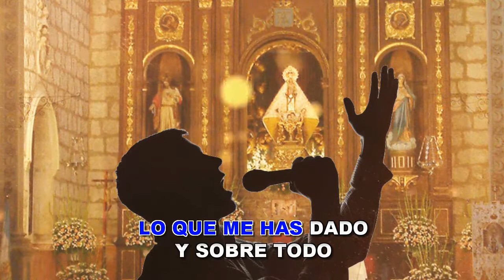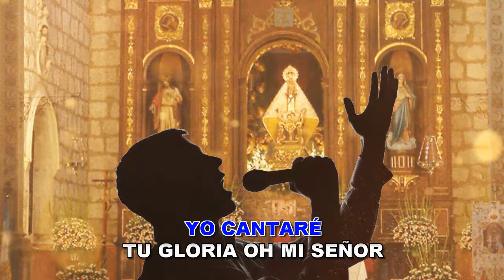QUIERO AGRADECERTE (VERSIÓN KARAOKE CON GUIA)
Esta vez les traigo un tema para mis seguidores que se dedican a cantar en las parroquias y coros parroquiales , se que muchos usan mis pistas y que hacen de la Santa Misa algo muy agradable  a todos los fieles y lo mas importante es que agrada a Dios, el que canta ora dos veces dice San Agustín. Y éste tema es un aleluya de agradecimiento a Dios por el don que nos ha dado. Un estreno de mi canal, no lo encontraran en youtube. Espero que les agrade.